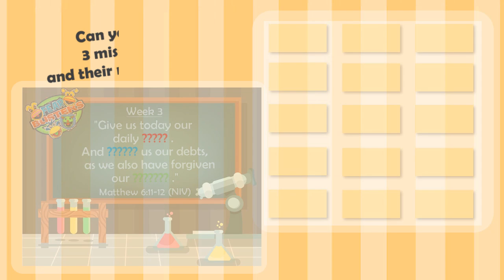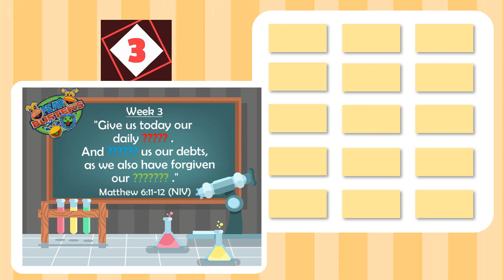Monday Memory Verse Challenge #28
Can you find the 3 missing words and their matching cards from this week's memory verse?